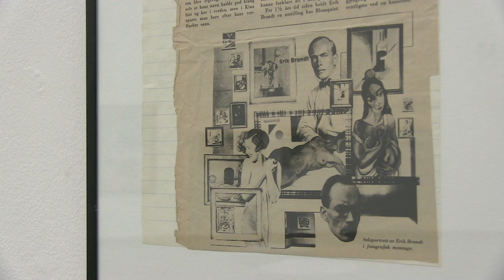Bauhaus in Norwegian and Human Space Machine at Henie Onstad Kunstsenter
Interview with curators Milena Hoegsberg and Lars Mørch Finborud presenting the exhibitions Bauhaus in Norwegian (May 23-August 31) and Human Space Machine (May 23-September 21 2014) at Henie Onstad Kunstsenter.

Video by Benedikte Rønsen.